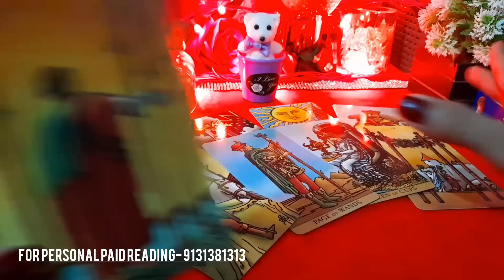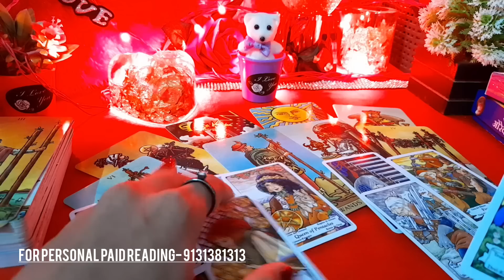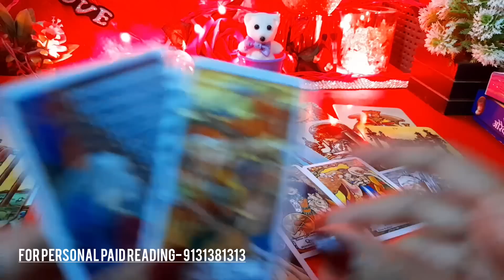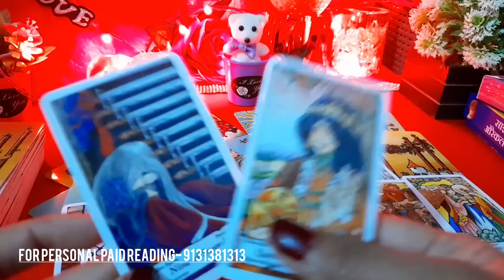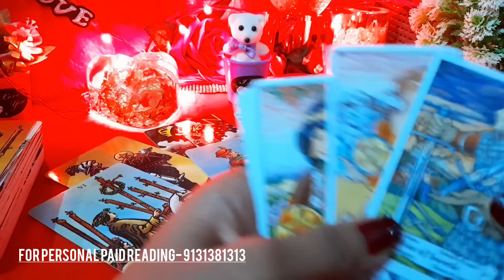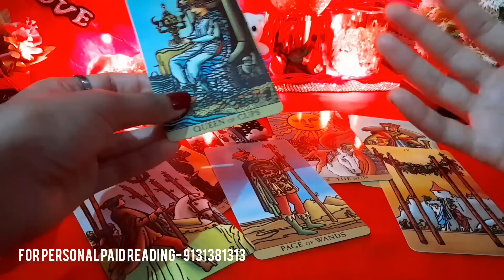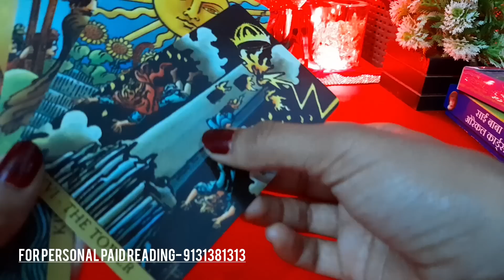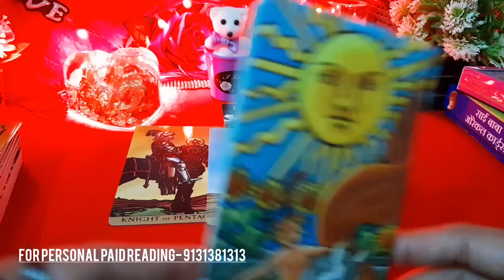❤🔥 UNKA LATE NIGHT THOUGHTS TONIGHT- AAJ RAAT UNKI CURRENT TRUE FEELINGS- HINDI TAROT CARD READING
❤🔥 UNKA LATE NIGHT THOUGHTS TONIGHT- AAJ RAAT UNKI CURRENT TRUE FEELINGS- HINDI TAROT CARD READING NEW TODAY LATEST TIMELESS HINDI

😊❤हरे कृष्णा🙏